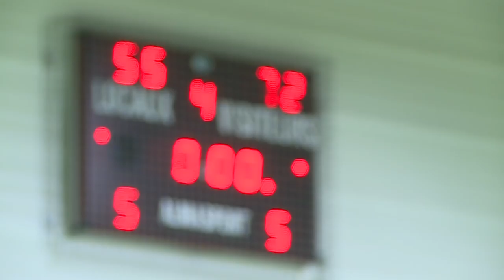Le derby pour l'UCK, sans trembler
4 e journée de Prénationale pour le Basket Club Hennebont qui recevait les voisins de l'UCKNef de Vannes. Deux victoires, une défaite : même bilan de début de saison pour les deux équipes à l’entame de ce derby. A la mi temps, Vannes mène  seulement de dix points face au promu, mais jamais Hennebont ne comblera ce retard. Score final 56 à 72 pour Vannes